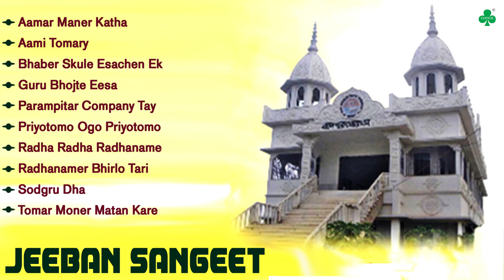Bengali Devotional Song | Jeeban Sangeet | জীবন সঙ্গীত | Manmohan Singh | Choice International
Presenting : New Bengali Song From The Album -Jeeban Sangeet

♫ 00:02  ► Aamar Maner Katha
♫ 03:37  ► Aami Tomary
♫ 08:43  ► Bhaber Skule Esachen Ek
♫ 13:21  ► Guru Bhojte Eesa
♫ 17:56  ► Parampitar Company Tay
♫ 22:16  ► Priyotomo Ogo Priyotomo
♫ 26:33  ► Radha Radha Radhaname
♫ 29:32  ► Radhanamer Bhirlo Tari
♫ 34:13  ► Sodgru Dhar
♫ 37:36  ► Tomar Moner Matan Kare

Album : Jeeban Sangeet
Singer : Manmohan Singh
Music : Manmohan Singh
Lyrics : Manmohan Singh
Sub Category : Devotional
Label : Choice International